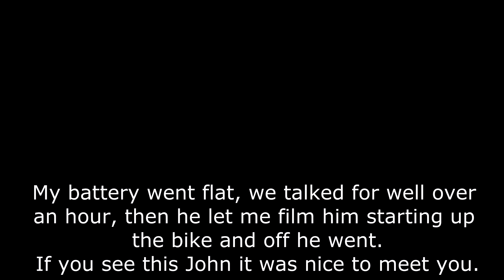Fazer broken down at the end of a great ride almost a head on accident meeting John and his Norman!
This ones a bit of a weird one, what started off as a fantastic ride, ended in a less than fantastic way.
On the plus side I did get to meet John, who was excellent to talk to.
Typical, I clean the front of the engine and now it's covered in oil!
Note for the day, always stop if you think someone is in genuine distress or trouble.
After I turned the camera off two guys did actually stop to see if I was okay given I was stopped in quite a bad spot, but there wasn't much I could do about that.